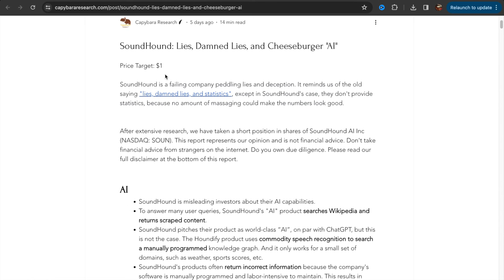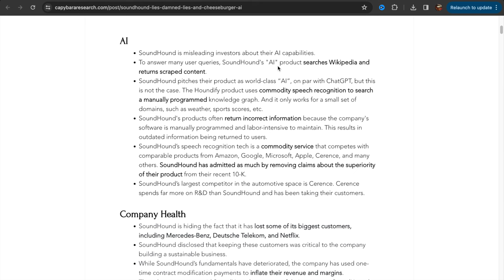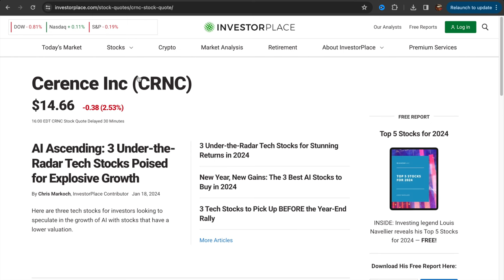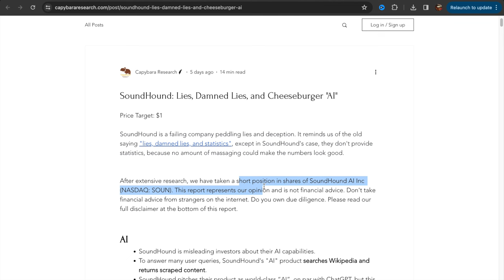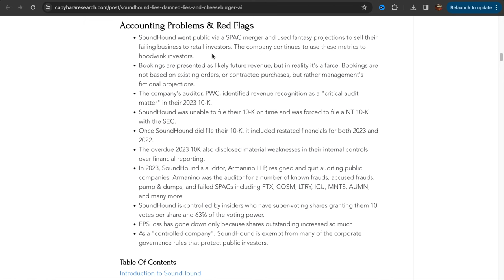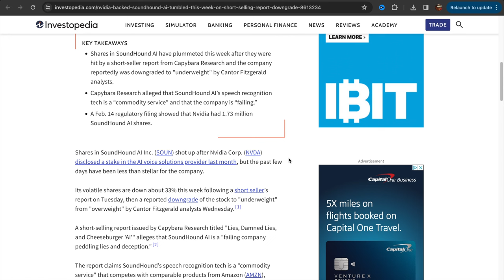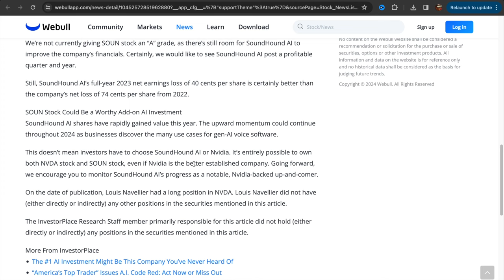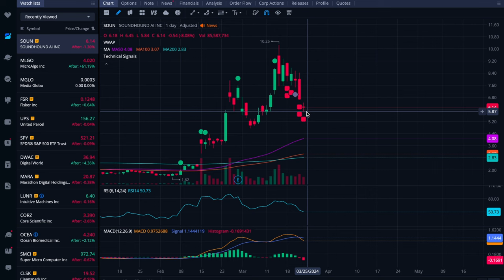Why did Soundhound AI stock crash?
Soundhound